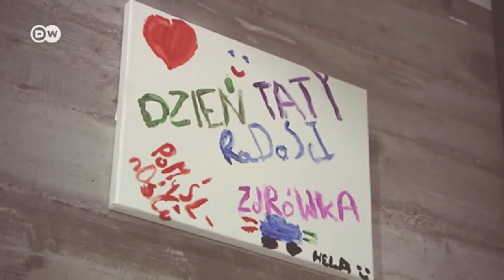Di Balik Tembok Serupa Kayu, Berdiri Rumah Beton 600 Ton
Sepintas hunian modern di Polandia milik Piotr Mialkowski seakan terbuat dari kayu. Namun, ternyata rumah tersebut sepenuhnya terbuat dari beton berbobot 600 ton. Rumah bergaya minimalis itu pun menyita perhatian penggemar arsitektur karena rumah beton jadi tak lagi terasa dingin dan kaku.